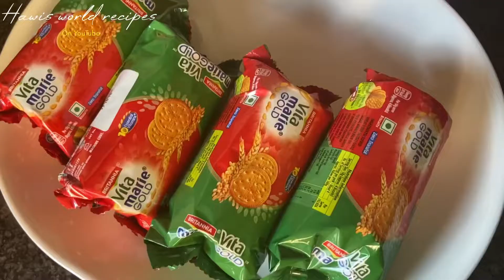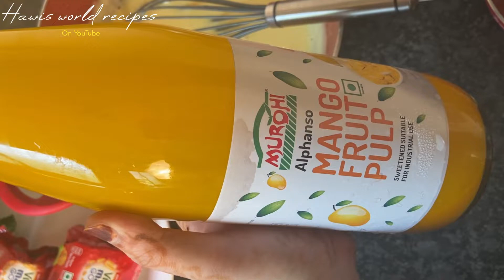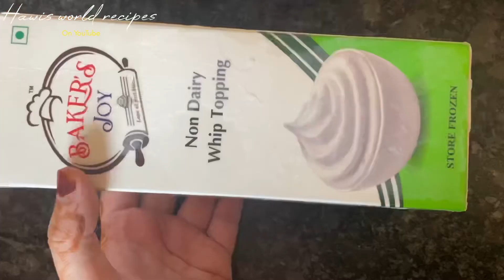Mango biscuit pudding recipe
Mango pudding mango dessert recipe easy and simple mango recipes summer special mango recipes aam dessert mango sweet dish

○Try our super hit recipe

Jazakumullah Khaira